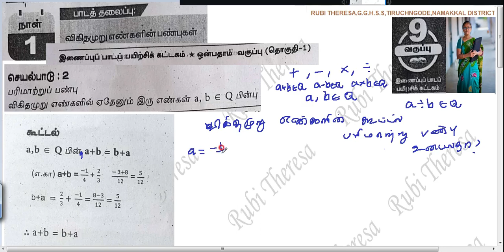_Tamil Medium _ DAY 1_ RATIONALNUMBERS _ Commutative Property _PART 3